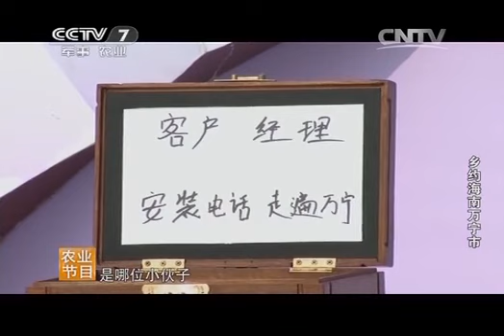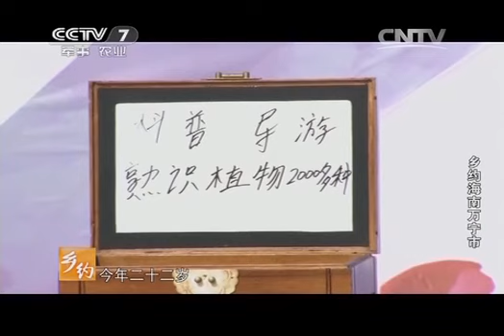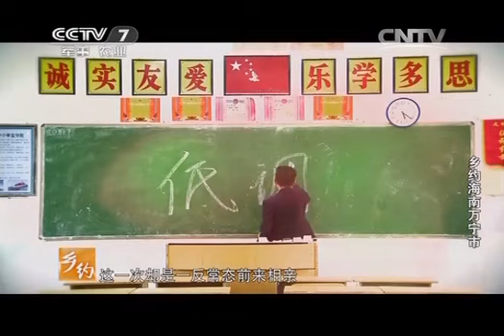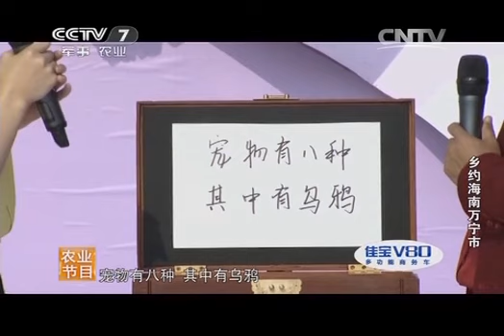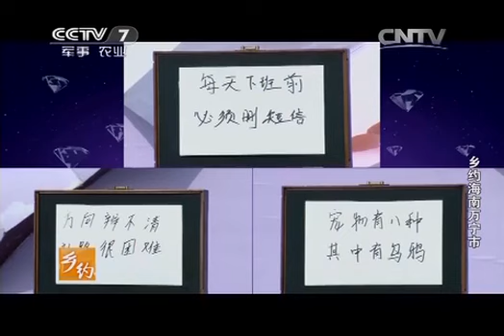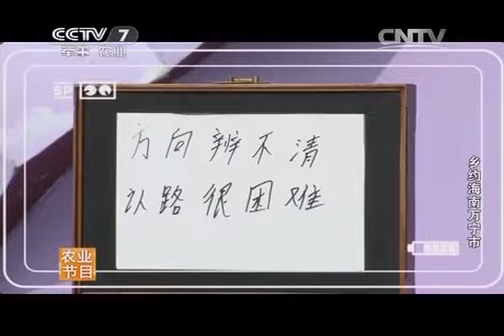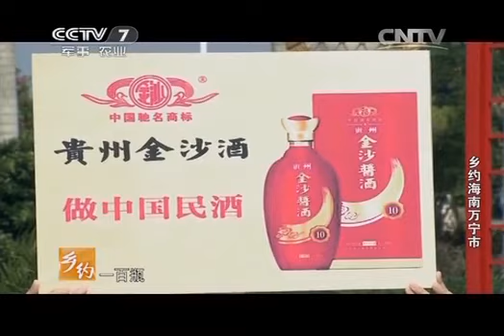乡约 《乡约》 20140315 乡约海南万宁市